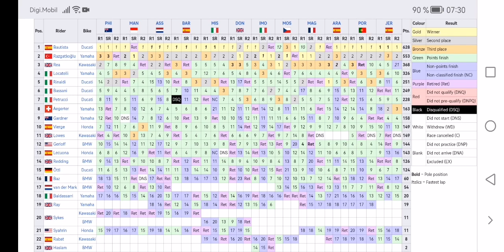WorldSBK Riders Championship 2023